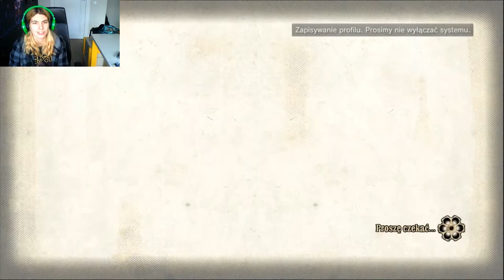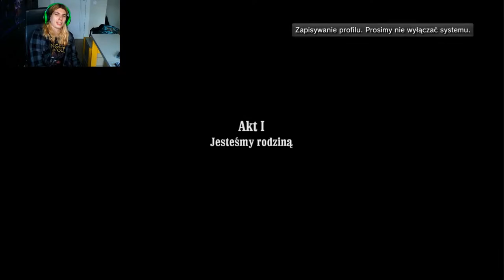Zagrajmy w call of juarez więzy krwi #1 wojna secesyjna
dziś przeniesiemy się do czasów kiedy była wojna secesyjna
📷mój intagram